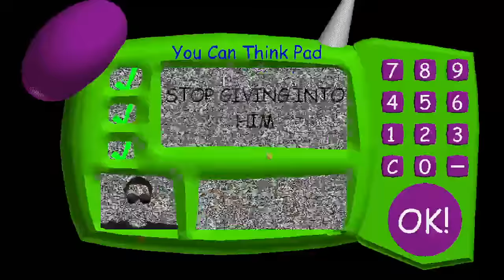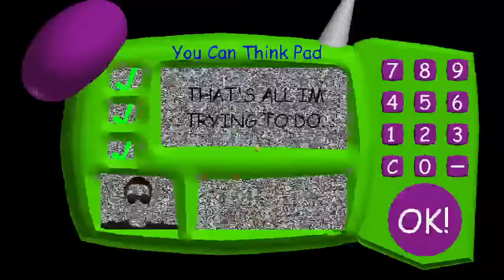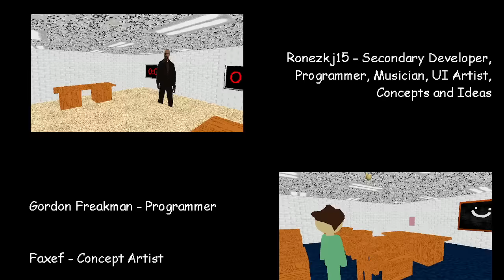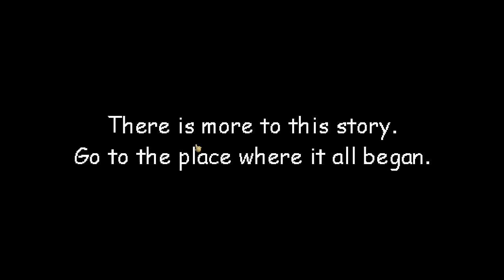Fighting Neil (Raldi's Crackhouse)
Neil Gaming